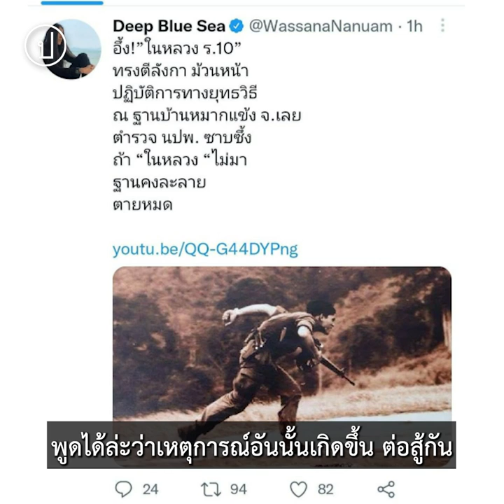'สมรภูมิหมากแข้ง' สู่บทพิสูจน์แห่งรัชสมัย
“เรื่องของรัชกาลที่ 10 กับสมรภูมิบ้านหมากแข้ง ก็ไม่ใช่เพิ่งจะรู้กันเดี๋ยวนี้ ก็รู้กันมานานแล้ว”

สุภลักษณ์ กาญจนขุนดี อดีตบรรณาธิการเดอะเนชั่น ให้สัมภาษณ์เกี่ยวกับกรณีสมรภูมิบ้านหมากแข้ง จ.เลย เมื่อปี 2519 เหตุใดสมเด็จพระบรมโอรสาธิราชฯ  (พระอิสริยยศในเวลานั้น) ต้องเสด็จฯ ไปที่แนวรบ พระราชกรณียกิจดังกล่าวสะท้อนความสัมพันธ์ระหว่างสถาบันกษัตริย์กับกองทัพไทยอย่างไร และท่ามกลางกระแสเรียกร้องการปฏิรูปสถาบันกษัตริย์ อะไรคือโจทย์ท้าทายที่สถาบันฯ กำลังเผชิญและต้องหาทางออกในทุกวันนี้